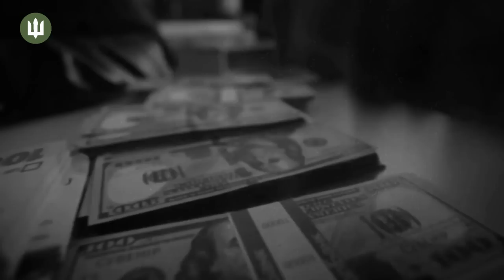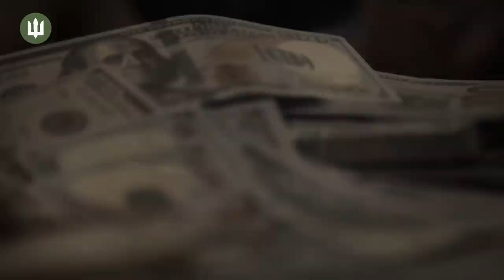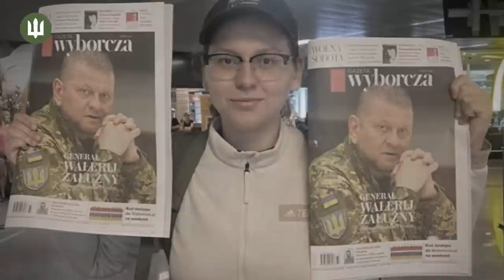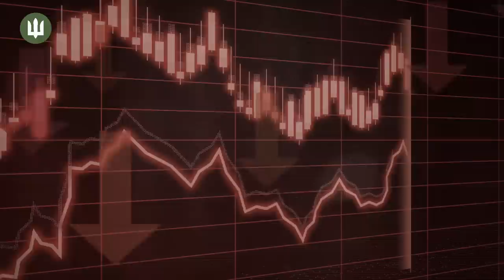ЗАЛУЖНИЙ. РОЗСЕКРЕЧЕНА БІОГРАФІЯ ЗАЛІЗНОГО ГЕНЕРАЛА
❗️❗️❗️ Неймовірні подробиці життєвого шляху головкома ЗСУ!

В умовах війни герої народжуються не на порожньому місці. Вони є невід'ємною частиною нашого життя, символізують боротьбу українців за свободу та незалежність. Сучасна національно-визвольна війна української нації перетворила багатьох, у колишньому мирному житті звичайних людей, у справжніх героїв, які без страху захищають Батьківщину. Вести в бій українське військо може лише людина гідна найкращих представників свого народу. У цьому немає пафосу, а лише свідчення необхідних елементів для перемоги.

Сміливість та рішучість цієї людини у битві з росією стали джерелом натхнення для всіх, хто бореться за Україну. Лідерські якості, мужній характер, сталева воля, сміливість, наполегливість та терпіння – лише частина якостей, які дозволяють йому – вести до перемоги справжніх героїв – воїнів Збройних Сил України. Мова про генерала Залужного, за яким не випадково закріпилося звання "Залізний генерал".

Війна з Росією продемонструвала той факт, що в українському суспільстві достатньо мужніх і чесних патріотів, які розуміють рівень завдань, які постають перед країною. Яскравий представник нової генерації державних діячів – Головнокомандувач Збройних Сил України Валерій Залужний. Варто наголосити, що можливо, він не має бажання випробувати сили на політичній ниві. Але, так чи інакше, все його життя – зразок того державного діяча, сотень яких без перебільшення потребує вся українська нація.

Згадаймо, що у традиційних суспільствах військові не тільки захищали народ, а й керували державами. Наприклад, Індією цілі тисячоліття, від арійського до Британського завоювання, керували кшатрії – варна (стан) воїнів.

Можна згадати й часи не такі віддалені. Про те, як маршал Юзеф Пілсудський відродив та захистив польську державність. Або про те, як генерал Карл Маннергейм кілька разів керував обороною Фінляндії у найважчих війнах із агресивною Радянською Росією. Під його керівництвом фінська армія відстояла незалежність у трьох війнах із СРСР, його зусиллями вдалося мінімізувати наслідки поразки у Другій світовій війні.

Повертаючись до України, хочеться спробувати відповісти на питання, яке часто виникає і всередині країни, і за кордоном – а що ми знаємо про Головнокомандувача ЗСУ Валерія Залужного? Насправді, інформації у відкритих джерелах про нього не так вже й багато. Він особистість непублічна. Але все ж таки ви сьогодні дізнаєтеся дещо нове і цікаве про ключові моменти біографії Залізного генерала

Монтаж відео: Яна Полікарпова
Продюсування та озвучування: @hrendyabliki